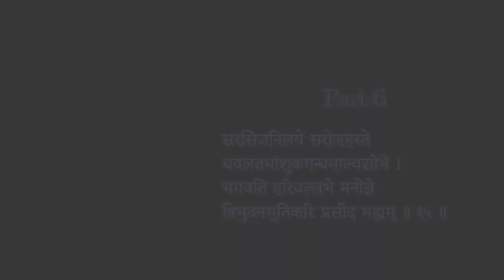Sankara Stotarani series-KANAKADHARASTOTRAM-श्री कनकधारा स्तोत्रम्-in TamilVid.Sri.Rajagopalsharmaji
Part-6
Sankara Stotarani series-KANAKADHARASTOTRAM-श्री कनकधारा स्तोत्रम्-in Tamil Translatation by Vid.Sri.Rajagopalsharma ji
he Kanakadhara Stotram is a powerful hymn that pleases Goddess Lakshmi and eliminates poverty, showering blessings, happiness, wealth and abundance on the practitioner. One should chant this hymn on Fridays and full moon days in the morning and the evening.
It invokes the blessings of Goddess Lakshmi, seeking her benevolence to bestow wealth, prosperity, and well-being upon the devotee. The verses vividly describe the qualities and attributes of Goddess Lakshmi, highlighting her grace, compassion, and divine presence.